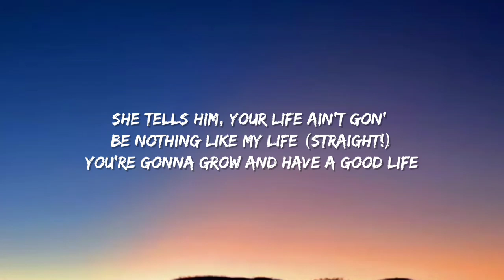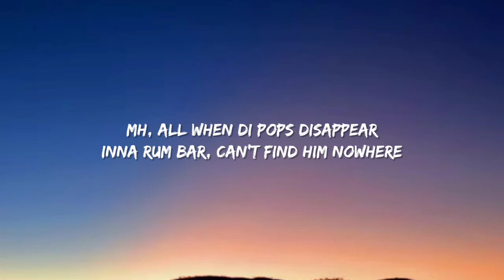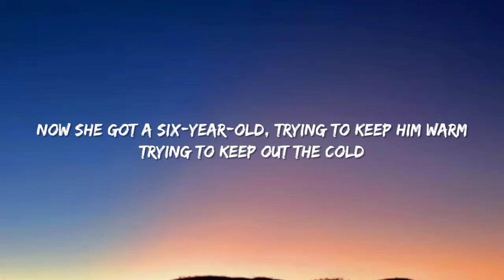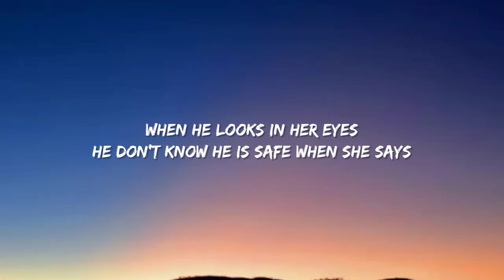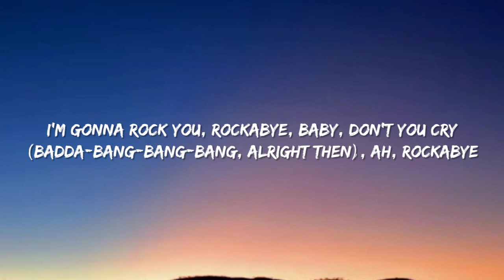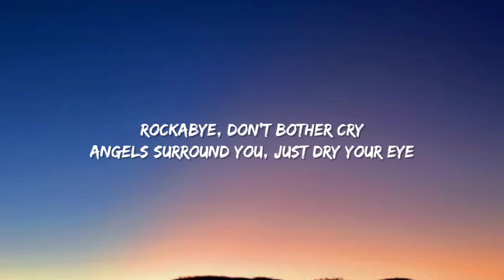Clean Bandit - Rockabye (Lyrics) feat. Sean Paul & Anne-Marie